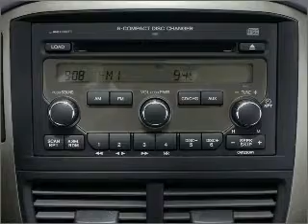2007 Honda Pilot - Duluth GA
Year: 2007
Make: Honda
Model: Pilot
Trim: EX-L
Engine: 3.5 liter 6 cylinder 24 valve
Transmission: 5-Speed Automatic
Color: Beige
Mileage: 72985
Address:
3325 Satellite Blvd